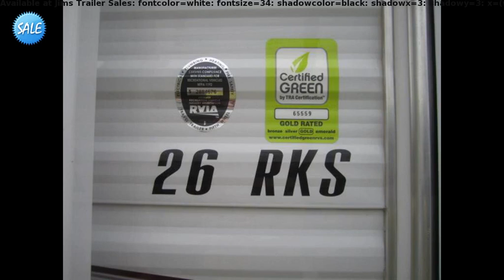2012 Jayco Jay Flight 26RKS, Travel Trailer Rear Kitchen, in Grafton, OH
Awake to gorgeous views in this 2012 Jayco Jay Flight! This travel trailer has a massive rear kitchen, a kitchen island, plus so much more! Stay cool under the massive awning!

Massive Rear Kitchen
Side Bar Area
Front Bedroom W/Walk Around Queen Bed
Central Roof A/C
Power Awning, Range W/Oven
Microwave
30 AMP Serves
Large 2 Door Fridge
CD/Stereo System
4 Stab Jacks
Outside Shower